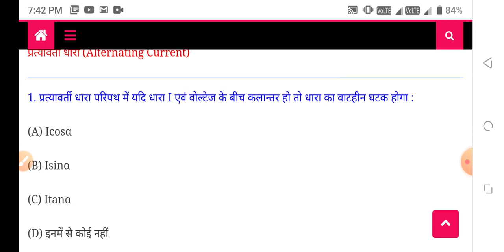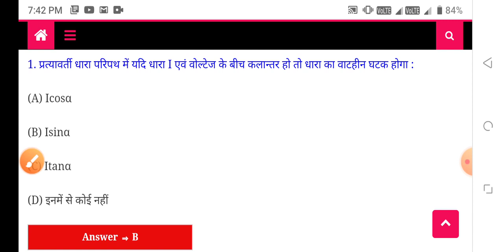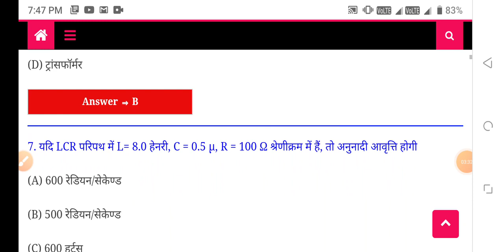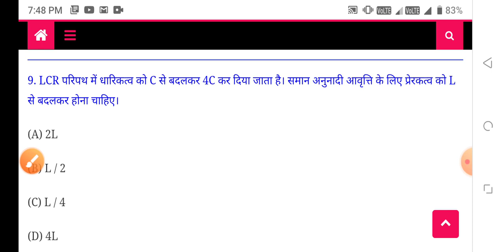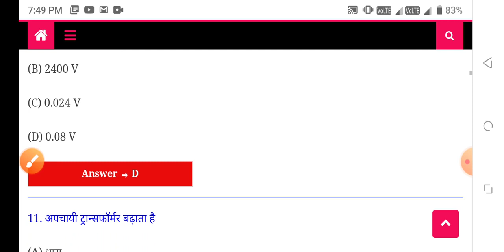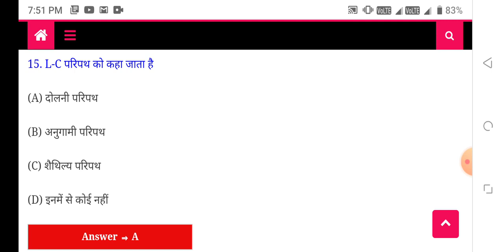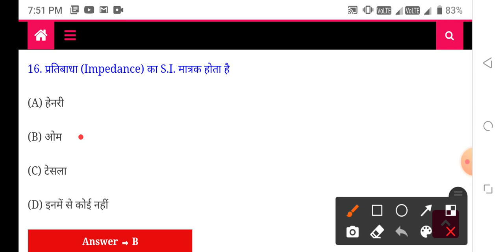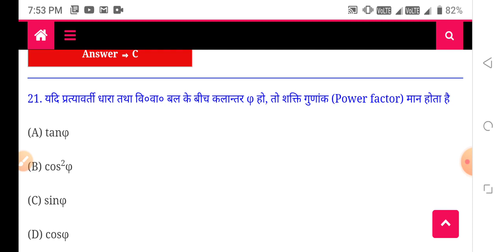Bsc nursing gnm anm entrance exam admission 14 July 2021-22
MKS
Provide medical news update

1.BSC NURSING GNM ENTRANCE EXAM BOOK IN HINDI

2.BSC NURSING GNM ENTRANCE EXAM BOOK IN ENGLISH

BSC NURSING ENTRANCE ADMISSION
GNM NURSING ADMISSION
ANM ADMISSION